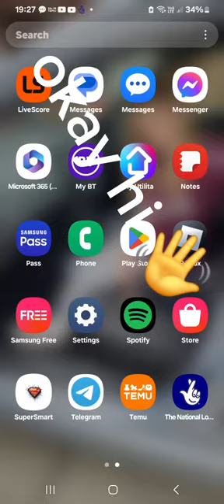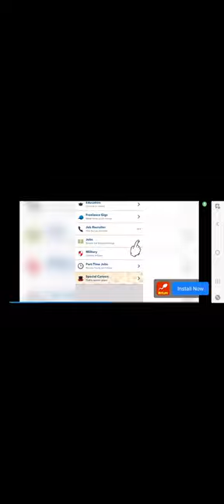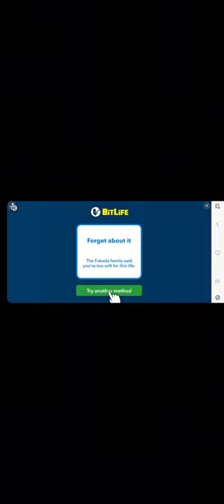this took forever to edit 😭